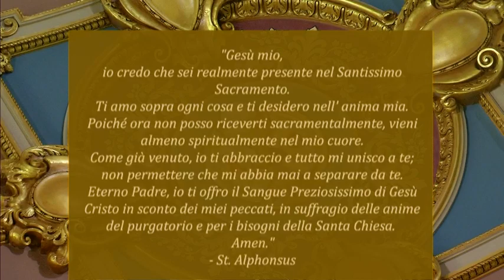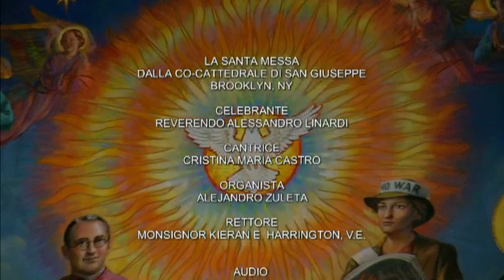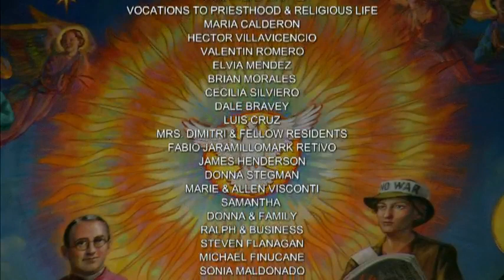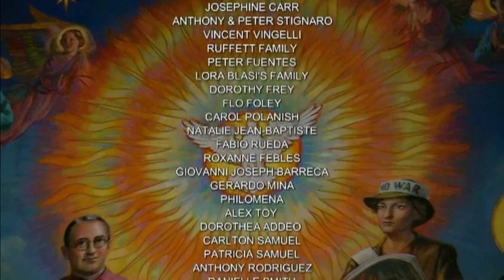Mass Italian 5 17 20